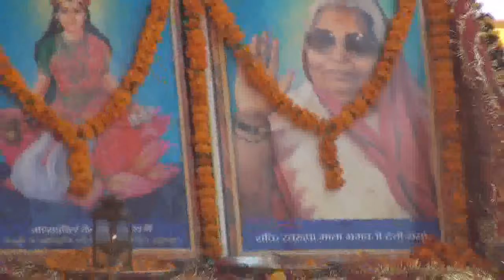YUVA DIWAS 2016 SONG BY SONU JI Amrit ki dhar.......